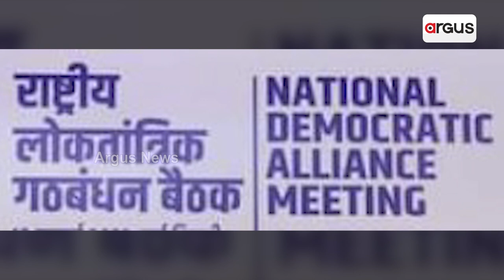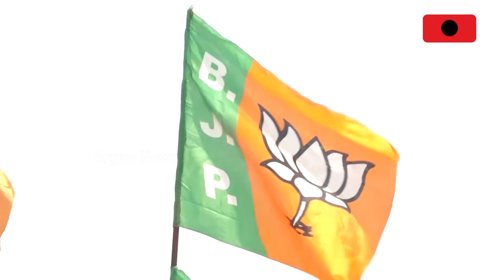କଂଗ୍ରେସକୁ ‘ତାମିଲ’ ଝଟକା || Tamil Maanila Congress Joins BJP led NDA in Tamil Nadu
ଆଗକୁ ସାଧାରଣ ନିର୍ବାଚନ । ତାମିଲନାଡୁରେ କଂଗ୍ରେସକୁ ବଡ଼ ଝଟକା ଲାଗିଛି। କଗ୍ରେସକୁ ବାଏ ବାଏ କଲେ ବରିଷ୍ଠ ନେତ୍ରୀ ଏସ୍‌ ବିଜୟାଧରଣୀ । ଖାଲି ସେତିକି ନୁହେଁ ତାମିଲ ନାଡୁର ଶକ୍ତିଶାଳୀ ଆଞ୍ଚଳିକ 'ତାମିଲ ମାନିଲା କଂଗ୍ରେସ' ବି ବିଜେପି-ଏନଡିଏରେ ସାମିଲ ହୋଇଛି ।